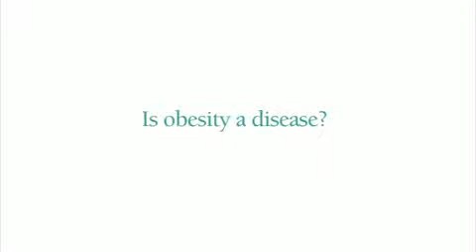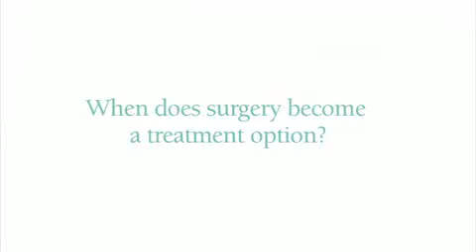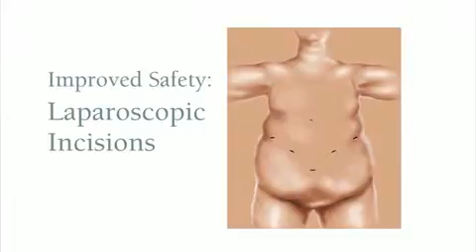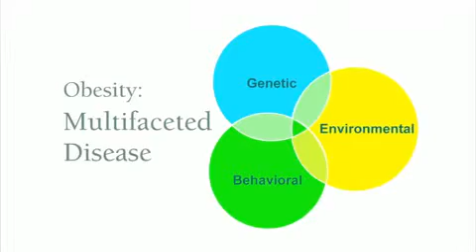Steven Simper, MD Weight Loss Surgery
Rocky Mountain Associated Physicians is located in Salt Lake City, Utah and has been performing weight loss surgery since 1979. We Pride ourselves in offering individualized, state-of-the-art, bariatric care.

If you are considering weight loss surgery, we invite you to attend a free weight loss surgery seminar. Here you will learn from our education team, including one of our bariatric surgeons, information specific to Gastric Bypass, Adjustable Gastric Band (Lap Band, Realize Band), Gastric Sleeve, and Duodenal Switch surgery. In this seminar we discuss benefits, risks, and expected outcomes of weight loss surgery.